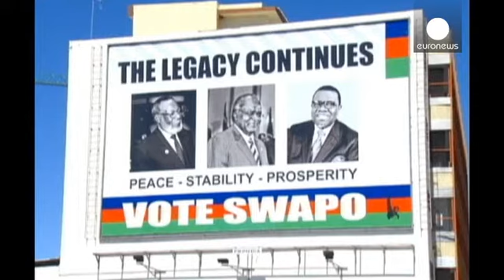Namibia goes to the polls in Africa's first electronic election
Voting is underway in the south-western African nation of Namibia.

The presidential and parliamentary elections are being held simultaneously and votes will be counted electronically - a first for Africa.

It is 25 years since Namibia's first democratic elections and its expected the ruling South West African People's Organisation will hold on to power.

"I am confident with this leadership", said one woman voter, while others are looking for change: "What I am expecting from the honourable …